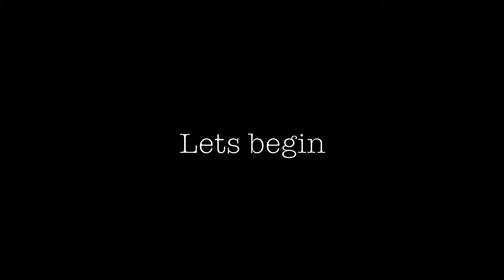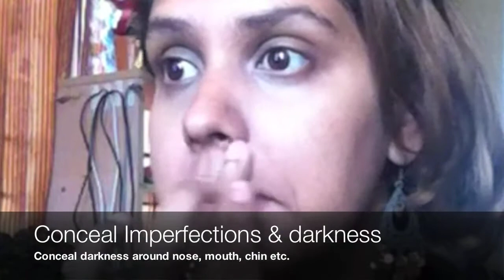Teatime in Paris Makeup Tutorial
I wanted to so badly make a tutorial using the rich colours of chocolate and dark pink. The combination in my opinion is classic and romantic. Inspired by Paris and the romantic colours, this tutorial is a great sophisticated look thats great to brave anyday of the week.

This is my first tutorial on my iphone... osehhh!